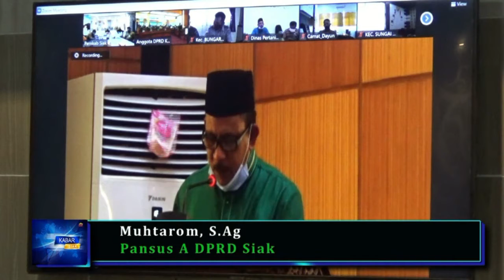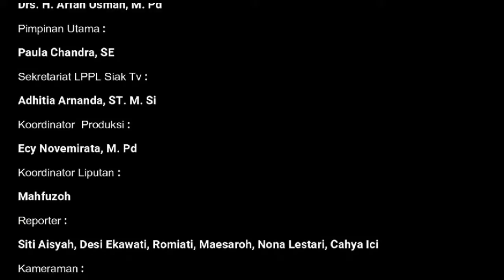KABAR SIAK GPR TV EDISI 16 SEPTEMBER 2020.